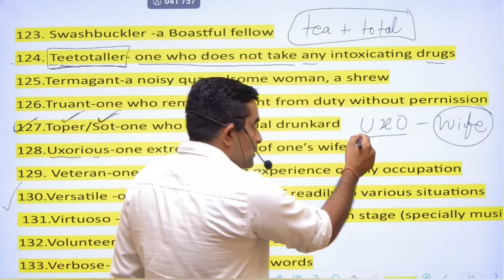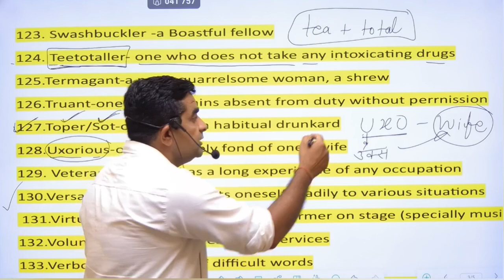uxorious one word substitution tricks English